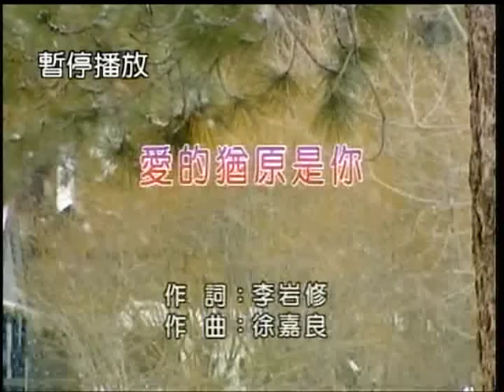安東尼&洪崇耀~愛的猶原是你.mpg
貝斯特之友安東尼&洪崇耀~愛的猶原是你